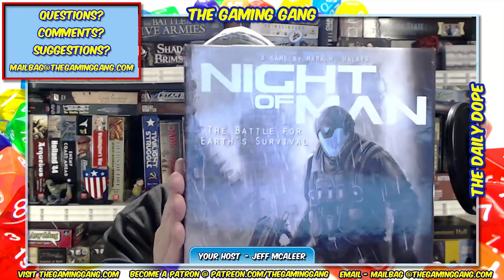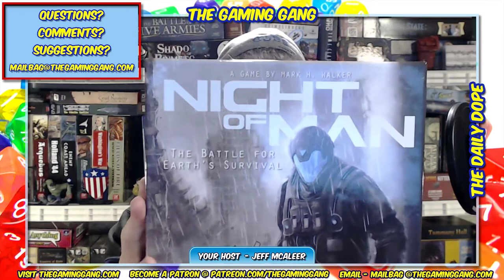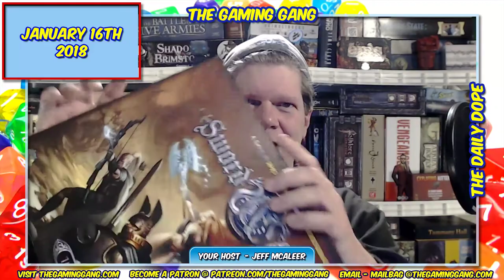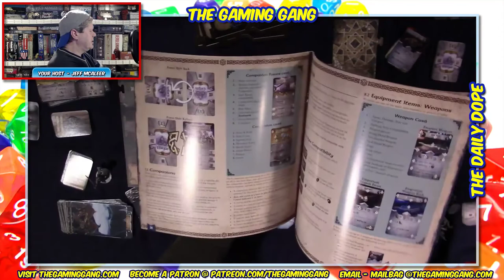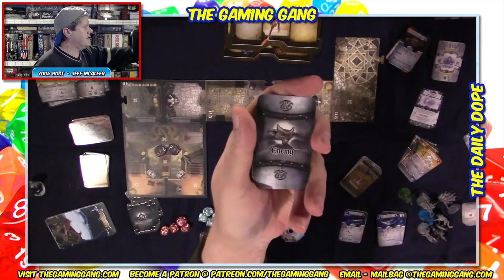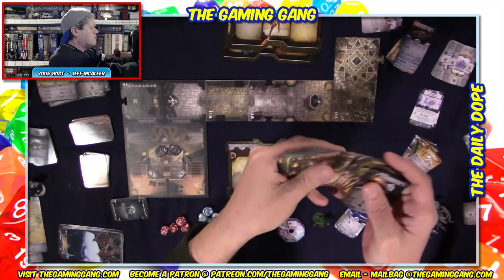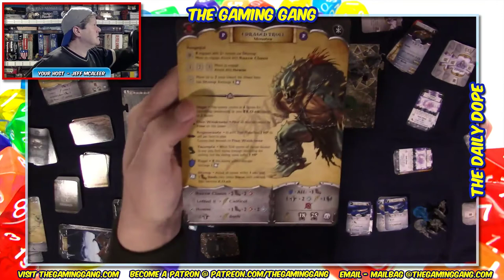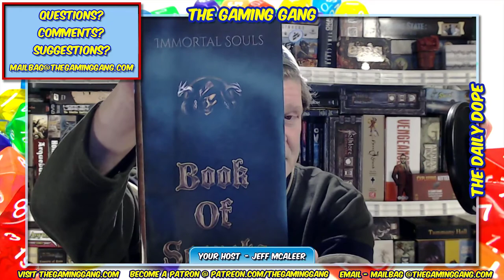Sword & Sorcery - How to Play and Review on The Daily Dope #27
Jeff shares a quick how to play and review  of the dungeon crawler Sword & Sorcery, from Ares Games. Plus the latest news from Modiphius Entertainment, Plan B Games, GreenBrier Games, Abstract Studio, and more!

01:13 Show open
06:30 News of the day
23:15 Sword & Sorcery review